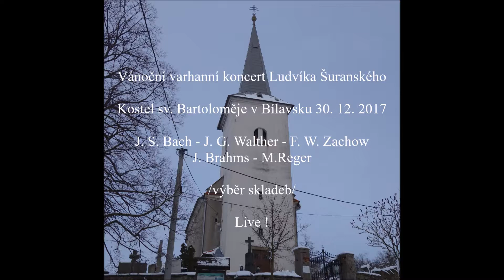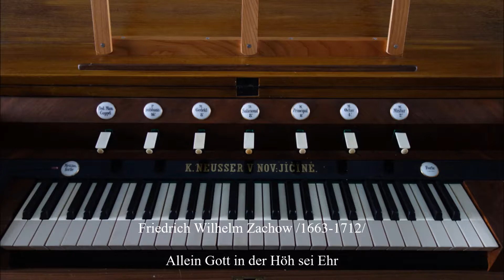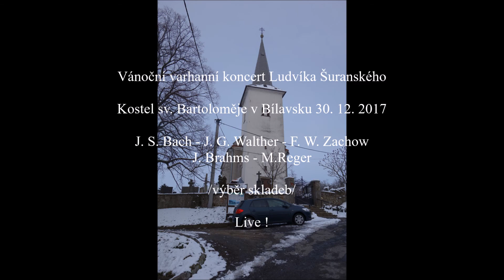Vánoční varhanní koncert Ludvíka Šuranského-Bílavsko II. část-Live!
Vánoční varhanní koncert Ludvíka Šuranského ve farním kostele sv. Bartoloměje v Bílavsku dne 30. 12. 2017. Výběr skladeb - J. S. Bach:Uns ist ein Kindenlein heut geborn, J. G. Walther:Liebster Jesu,wir sind hier, F. W. Zachow:Allein Gott in der Höh sei Ehr, J. Brahms:Es ist ein Ros´entsprungen a Max Reger:Vom Himmel hoch da komm ich her Op.135a, No. 24, Wie schön leucht´t uns der Morgenstern Op. 135a, No.29, Was Gott tut, das ist wohlgetan Op. 135a, No. 26. Nahráno na nástroji K. Neussera I Manuál+Pedál /7 rejstříků/ - Live !

Weihnachtsorgelkonzert von Ludvik Suransky-Bilavsko II. part-Live!

Christmas Organ Concert by Ludvík Šuranský-Bílavsko II. part-Live!